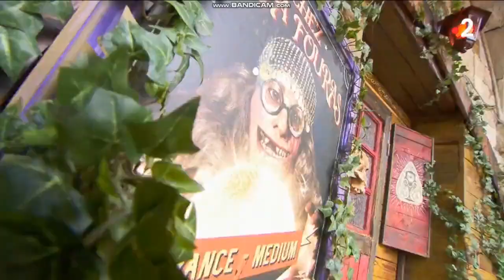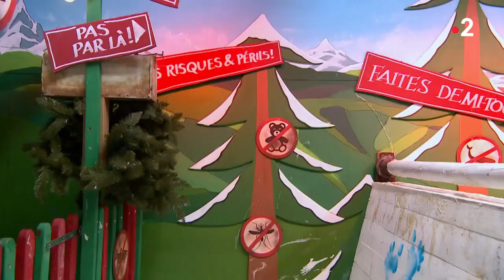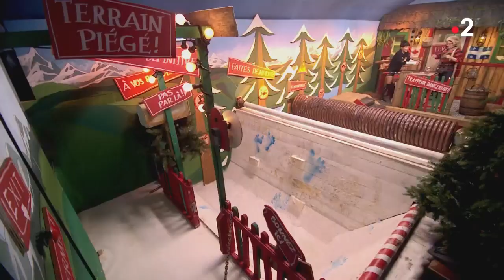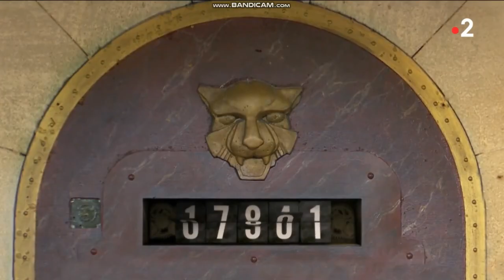Erika Moulet ( Compil épreuves fort boyard 2021)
Source vidéo : Montage personnel
émission le : 19/06/2021